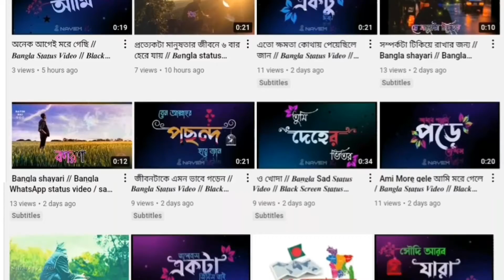কষ্ট পেলে কি ভালোবাসা হারিয়ে যায় / 𝑩𝒂𝒏𝒈𝒍𝒂 𝑺𝒕𝒂𝒕𝒖𝒔 𝑽𝒊𝒅𝒆𝒐/𝑩𝒂𝒏𝒈𝒍𝒂 𝑳𝒚𝒓𝒊𝒄𝒔 𝑺𝒕𝒂𝒕𝒖𝒔 𝑽𝒊𝒅𝒆𝒐 / 𝑵𝑨𝒀𝑬𝑴 𝑹𝒂𝒋ヅ ⓃⓇ③